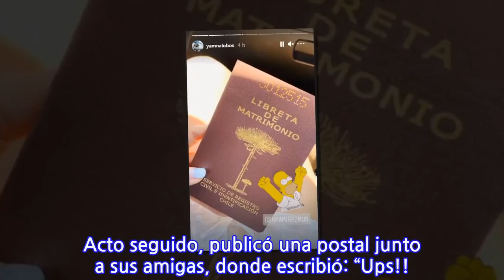Ex chica «Rojo» sorprendió al revelar que contrajo matrimonio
Hablamos de Yamna Lobos, bailarina que se casó con Rodrigo Ramírez, padre de su hija Agustina.Lee también: Querida pareja del espectáculo nacional contraerá matrimonioEn sus historias de Instagram compartió una foto de una libreta de matrimonio del Registro Civil. Acto seguido, publicó una postal junto a sus amigas, donde escribió: “Ups!!! me casé”. Cabe recordar que el pasado 21 de junio Yamna Lobos dio a luz a su primera hija fruto de su relación con Rodrigo Ramírez.Revisa las imágenes:
INFORMATION
• Source: tecache